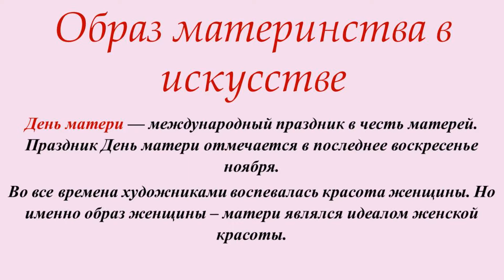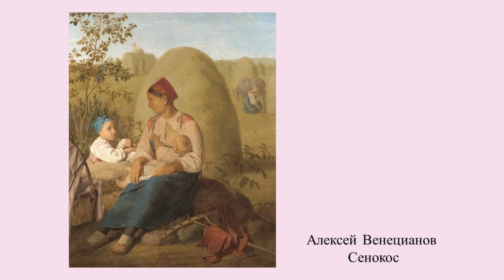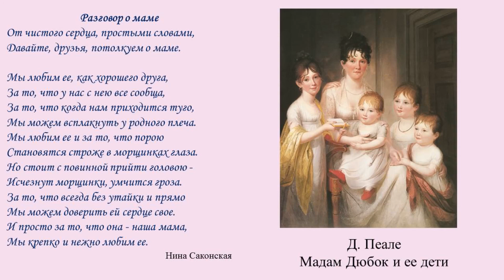Электронная выставка-галерея «Образ матери в искусстве».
К Дню матери в России. 28 ноября отмечается День матери в России (последнее воскресение ноября). Приглашаем посетить электронную галерею, посвященную этому дню.